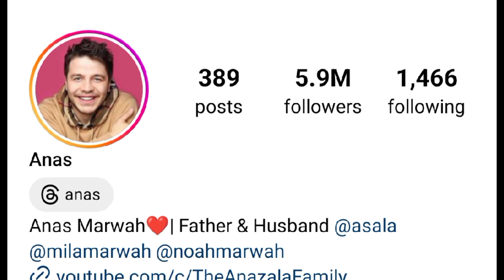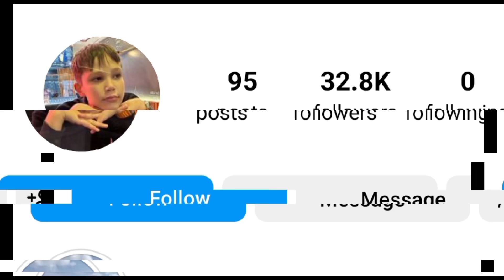Mister Max Vs Anas Marwah (The Anazala Family) Lifestyle Comparison 2024